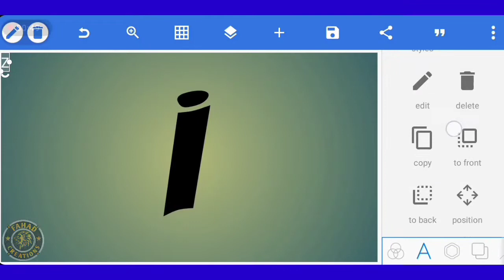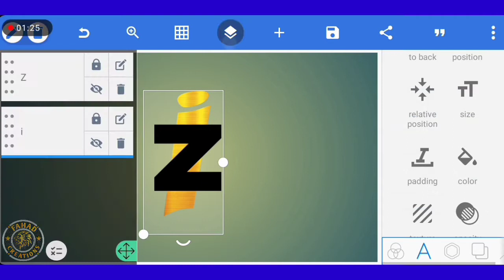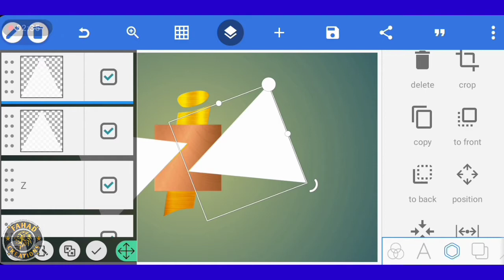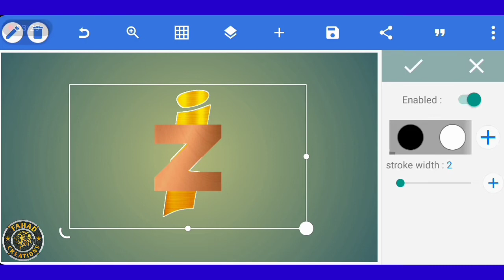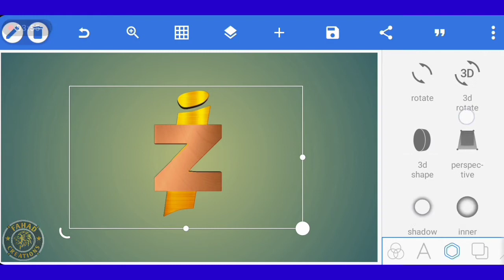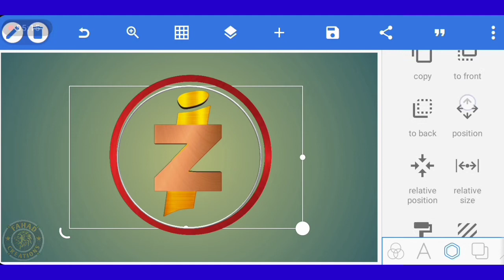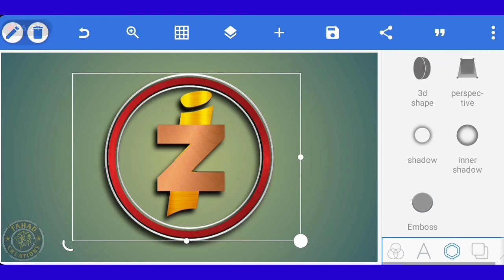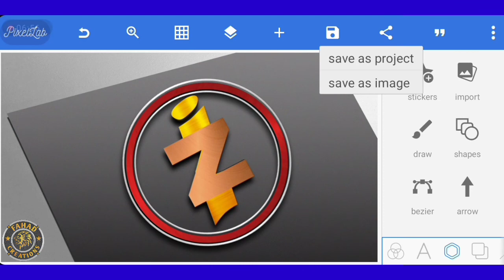Logo of letter IZ || ZI logo design || pixellab logo || Fahad Creations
Hello,

🔥Today we are going to make  logo of letter IZ  by using pixellab🔥

💦If you want to make this type of logo then Watch this video till end💦

🌹 FONT:-

426,438,552 views